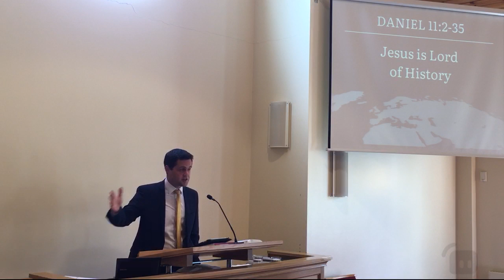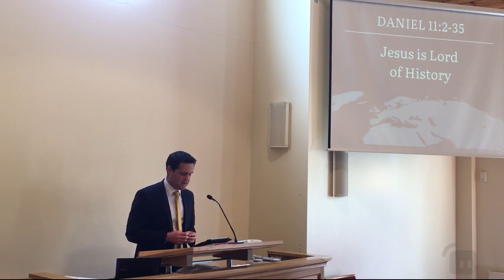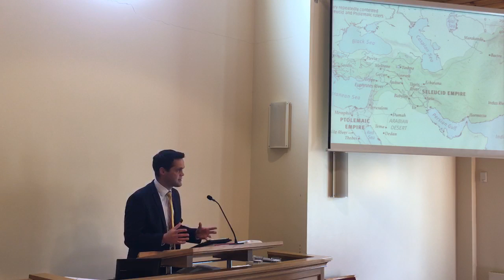6 June 2021, morning sermon part 1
Daniel 11:2-35 - Jesus Christ is Lord (Part 1) -- Watch live

The sermon recording is split in two part due to a technical issue.